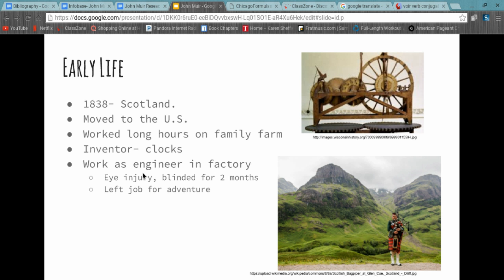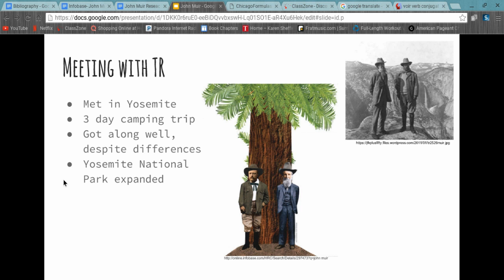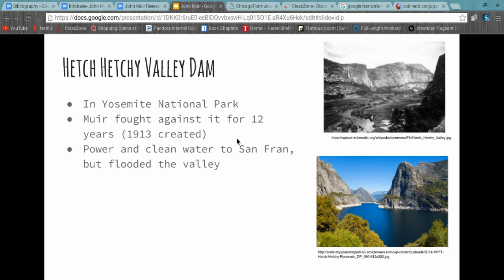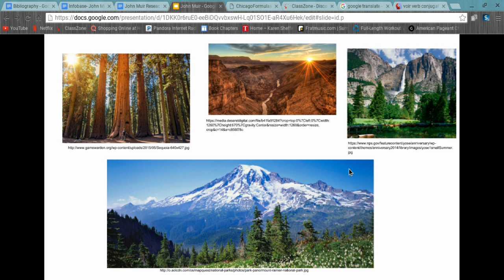John Muir Presentation